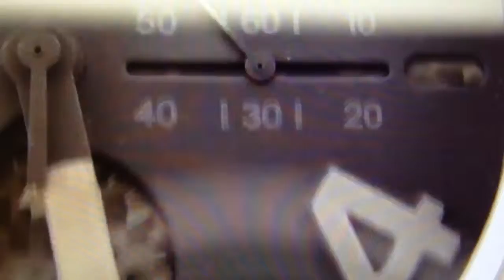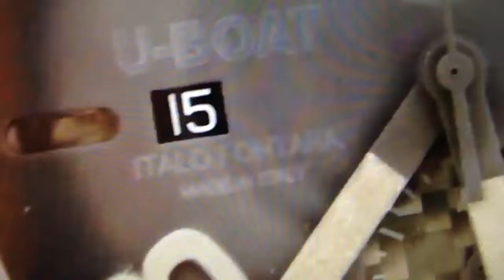u boat phantom 1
Poppit